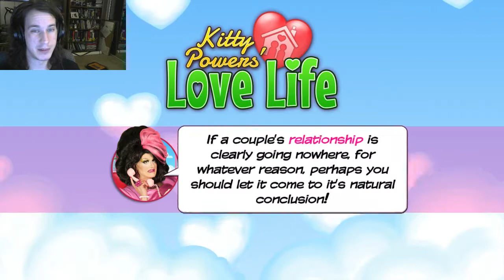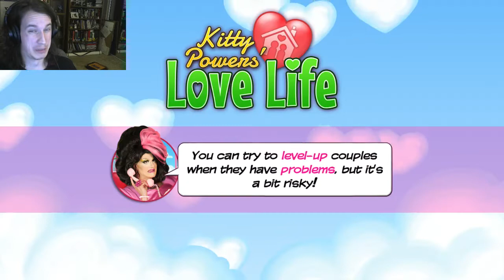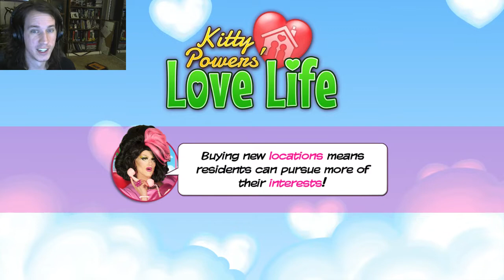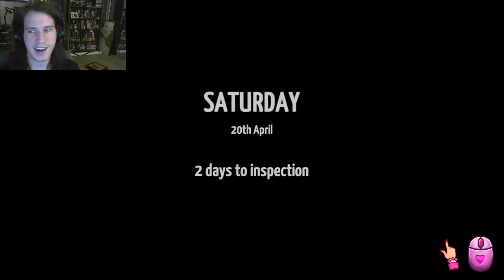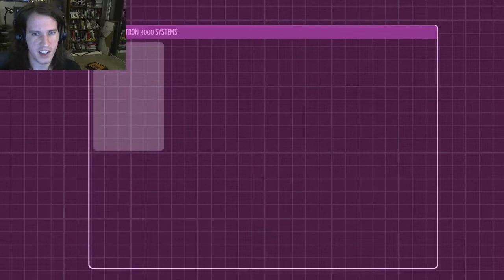Kitty Powers' Love Life - Black And White (Episode 161)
It's happening...!